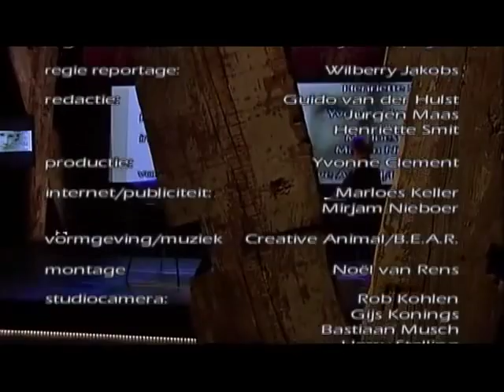Johannes Witteveen in het Alziend Oog